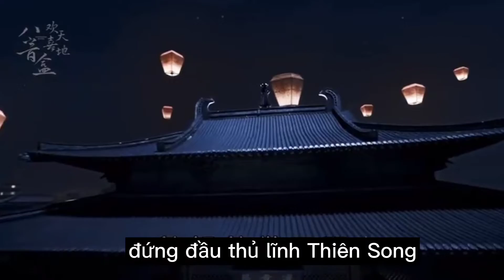[FMV-Vietsub-Thủ Lĩnh Thiên Song-Quỷ Vui Vẻ ] Sơn Hà Lệnh - A Tự Trương Triết Hạn